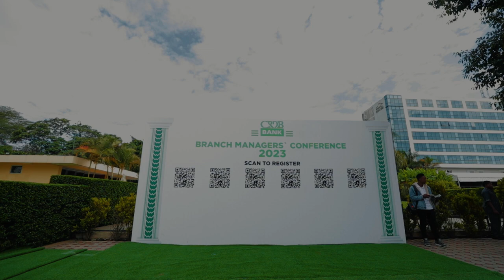CRDB BMs Conference 2023 Registration Mechanic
At CRDB Bank's 2023 BMs conference, our innovative registration process engaged guests seamlessly.

Upon arrival, attendees scanned a QR code, inputted their data, and captured a photo.

The magic unfolded as their images transformed into captivating animations, displayed prominently on the venue's LED backdrop—an unforgettable and personalized experience. Elevate your events with our interactive solutions.